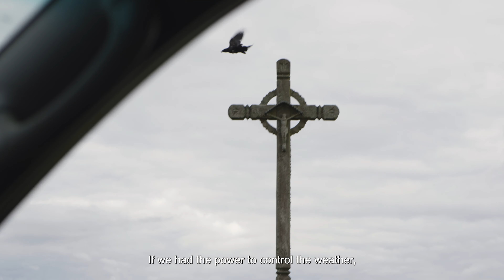The Biggest Job On Earth, documentary film trailer LT_ENG sub.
All the subtleties of farming are revealed in the daily life of three Lithuanian farmers - the farmers are both agronomists and excellent planners, meteorologists, accountants, engineers, scientists, soil experts, ecologists and even IT specialists. How much responsibility lies on their shoulders and how they manage to turn challenges into a tangible result - bread on our table that we enjoy 365 days a year - we invite you to see in the documentary "The Biggest Job On Earth".

Genre: Documentary | Duration: 23 min. | Censorship: none | Director: Klementas Davidavičius | Country: Lithuania | Language: Lithuanian | Author of the idea: BASF UAB

2023 / Lithuania / 23 min.